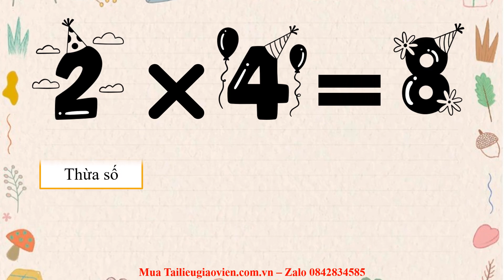Giáo án powerpoint Thừa số - Tích | GA điện tử Toán 2 Cánh diều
Phía trên là giáo án Powerpoint hay còn gọi là giáo án điện tử, giáo án trình chiếu Bài 54: Thừa số - Tích | Sách Toán 2 Cánh diều. Giáo án được làm với phong cách: hiện đại, đẹp mắt để tạo sự hứng thú cho học sinh.